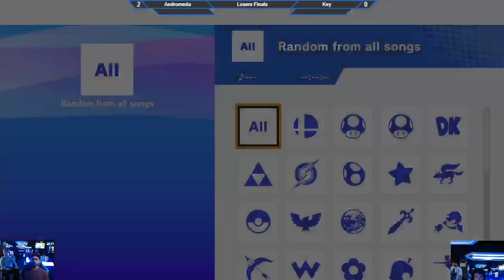TAP #22 Key (King Dedede) vs Andromeda (Falco/Zombie) Smash Ultimate Losers Finals